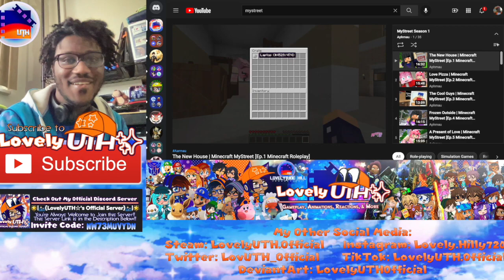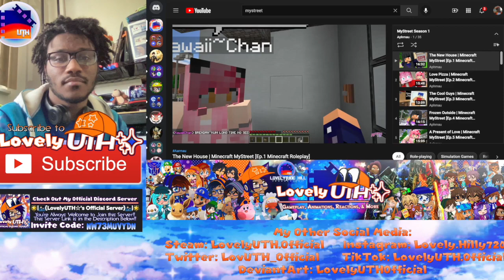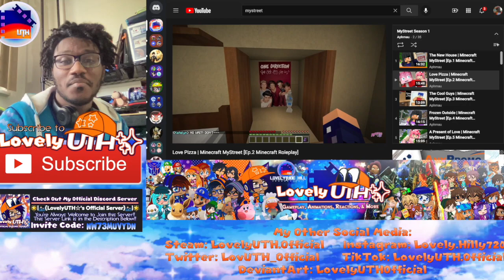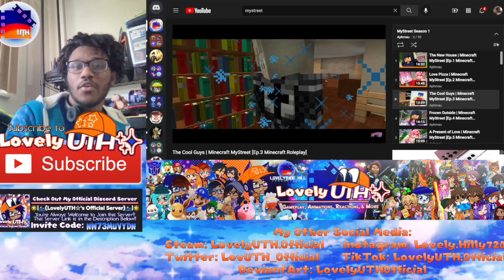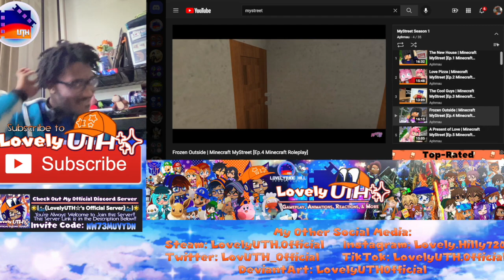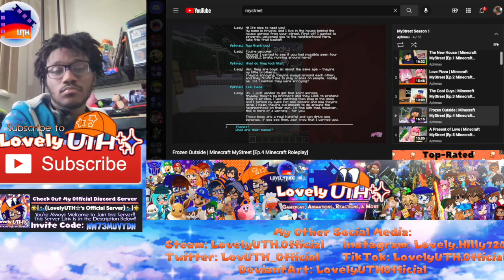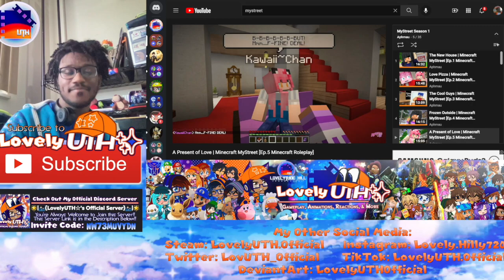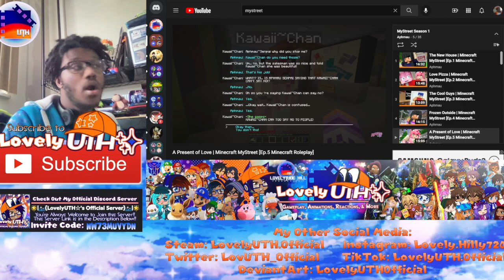Aphmau: MyStreet S1 EP1-5 Reaction || Lovely UTH☆'s Reacts ("New Series, But is Minecraft!!")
Hey Guys, Lovely UTH✨ Here!! And today, I'll be reacting to Aphmau's Video...
"Aphmau: MyStreet S1 EP1-5 Reaction" "New Series, But is Minecraft!!" EP1-Aphmau, Katelyn, and Kawaii~Chan move into their new home! They're excited to get their rooms set up and meet their new neighbors! EP2-Aphmau, Katelyn, and Kawaii~Chan are getting settled in their house, but what happens when they get hungry? EP3-Laurance and Garroth decide to invite Aphmau over to their place, I wonder if their place is ready for her visit. EP4-Aphmau looks outside to see something amazing! She then wants to know if anyone wants to build... a snowman.♪ & EP5-Kawaii~Chan asks for Aphmau's help with something and soon discovers that she herself might be in for more than she was hoping for. (And YES, I decided to give you guys a heads up that this reaction video was Lagging too much on OBS!!) 🌟 Hope You Guys Really Enjoy It.

✨ And Yes, Alaska & Stevie: A PlushWorld Series is Announcing their Season 2 in 2022. (But only this time, It's a Voice Acting) Alaska and Stevie are about how the journey starts with our 2 Main Plushies Characters, Stevie Hill & Alaska Huskey-Max. They will be both living in a house as brothers with some new friends like Meggy Spletzer, Tari, Kirby, Bumblebee, Optimus Prime, and Many More Coming Soon. More Updates & Announcements for this Series will be coming soon to this Channel very soon as I speak. So Stayed Tuned for That!! (Trailer Coming Soon!!)

Until Then, Lovely UTH✨ Out!! See Ya Later, Guys!!